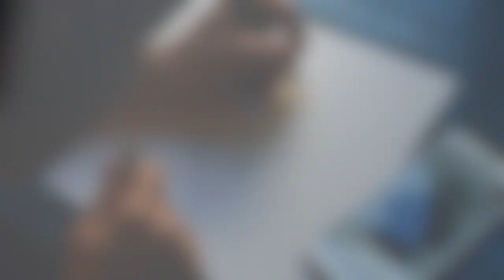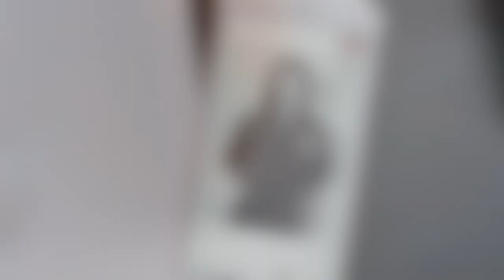Speedpaint Watercolor Hannah Baker - 13 Reasons Why